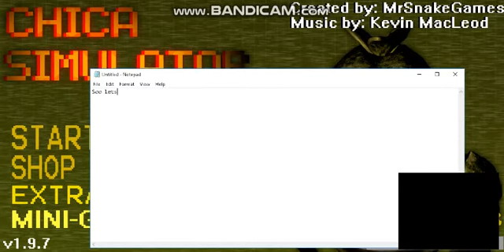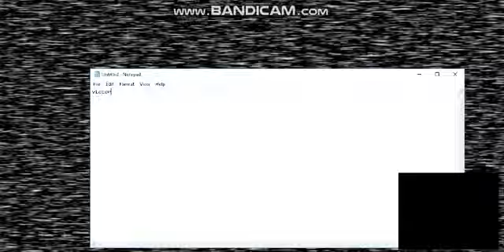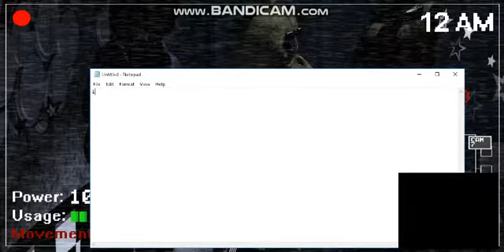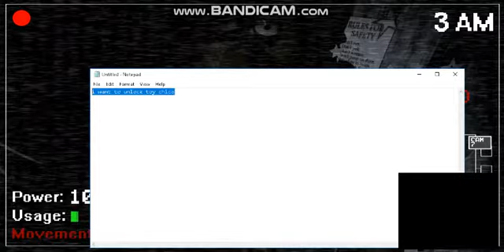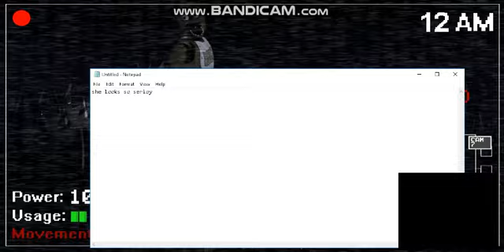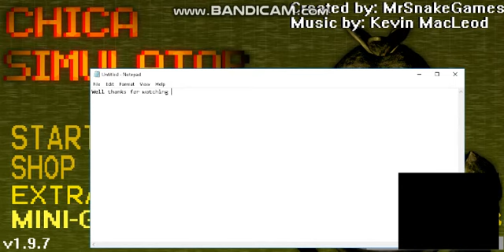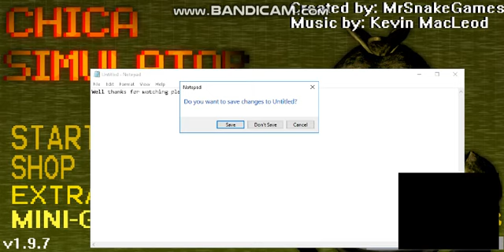Chica Simulator #2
Hey Guys Robuster here and this is Chica Simulator AND you get to be